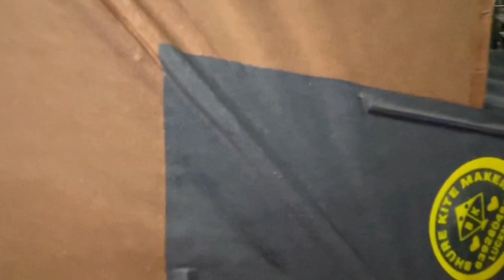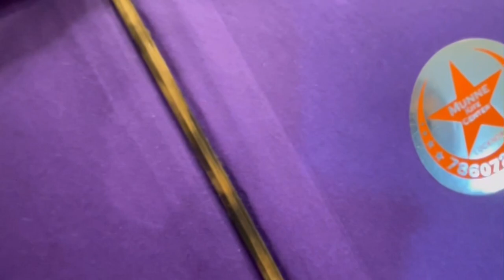BRANDED PAUNA || BHURE KITES LUCKNOW || KITE PARCEL || UNBOXING || 6392804985